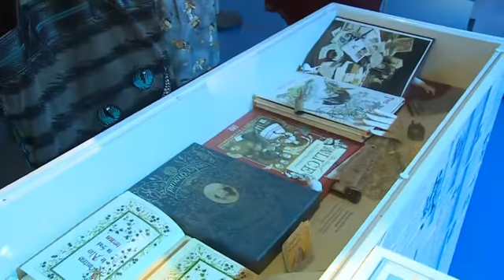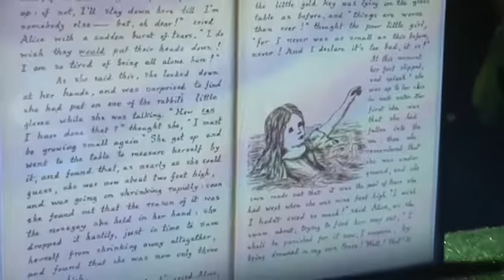Hora de Brincar 22/12/2016 parte 02